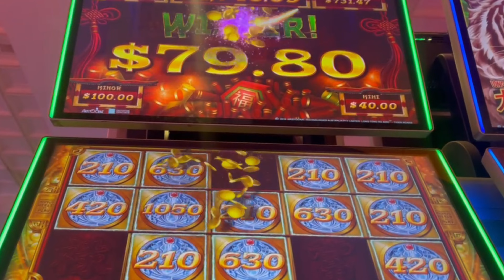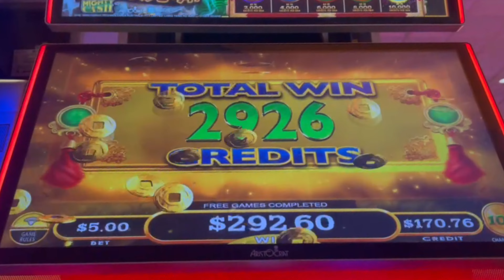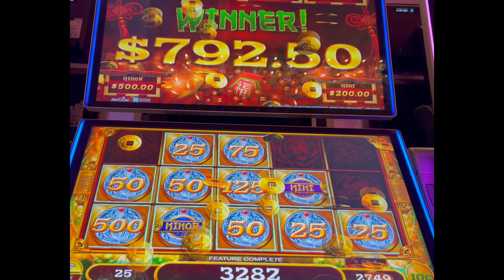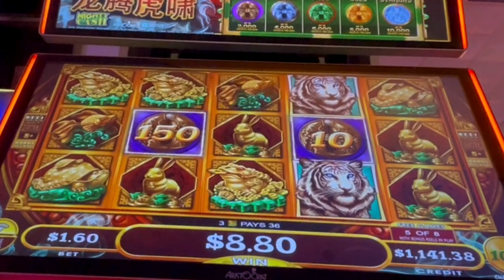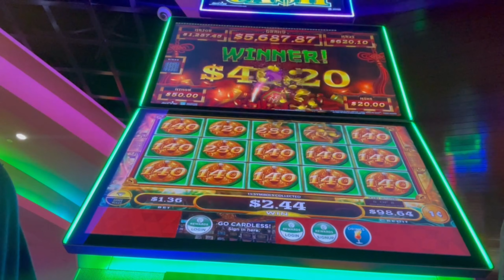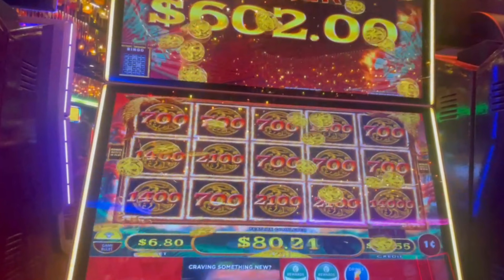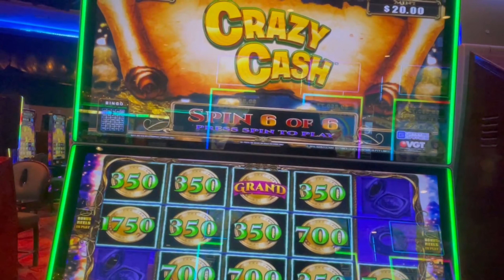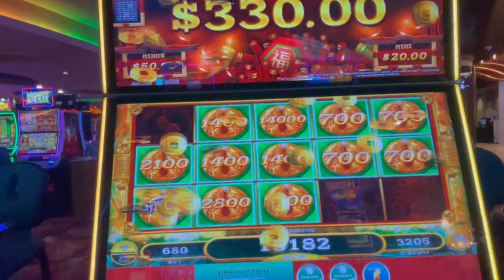GRAND JACKPOT!!!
A few clips and the Big Grand Jackpot , one of of two of the longest sessions I have had at a casino both near tragedy to amazing comback .